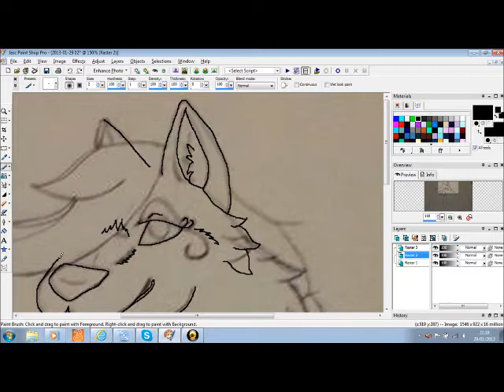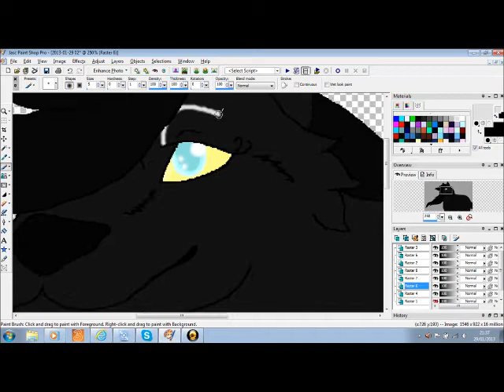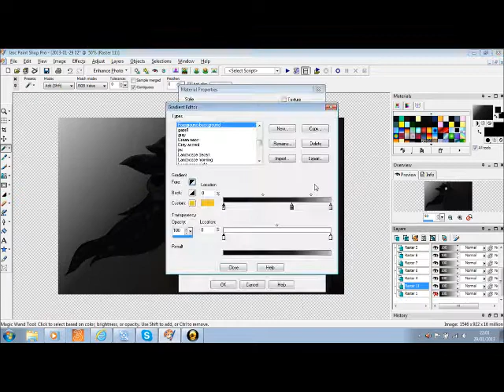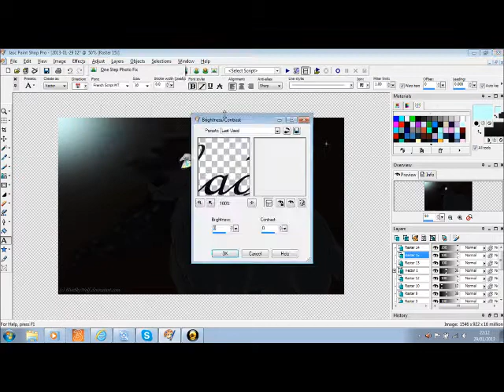Whisper of Missing Light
A fan art speed print of Whisper, who I voice in Blixemi's go check her channel out) series The missing light.

A note: I am aware that I wrote shadow first of all ^^; So. yeah.)

For final pciture go to my dA page to view it fully

All details of the speed print on deviantArt.